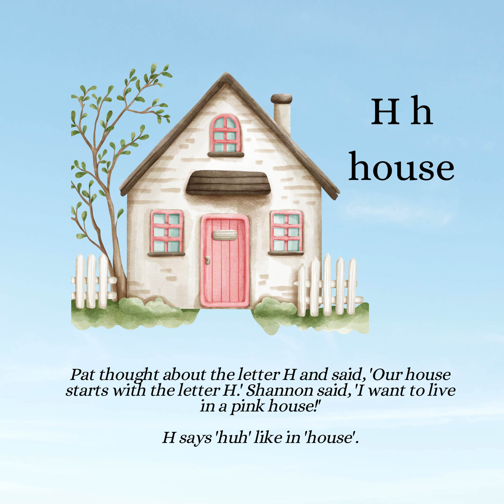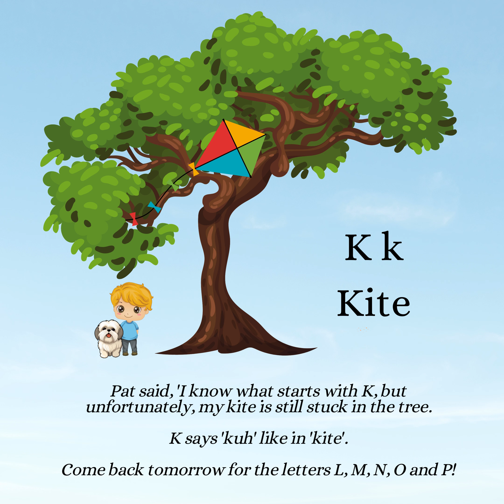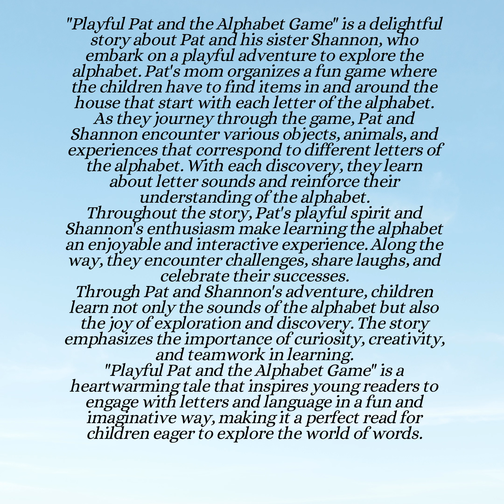Playful Pat and the Alphabet Game Letters H through K Read Along Stories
"Playful Pat and the Alphabet Game" is a delightful story about Pat and his sister Shannon, who embark on a playful adventure to explore the alphabet. Pat's mom organizes a fun game where the children have to find items in and around the house that start with each letter of the alphabet.
As they journey through the game, Pat and Shannon encounter various objects, animals, and experiences that correspond to different letters of the alphabet. With each discovery, they learn about letter sounds and reinforce their understanding of the alphabet.
Throughout the story, Pat's playful spirit and Shannon's enthusiasm make learning the alphabet an enjoyable and interactive experience. Along the way, they encounter challenges, share laughs, and celebrate their successes.
Through Pat and Shannon's adventure, children learn not only the sounds of the alphabet but also the joy of exploration and discovery. The story emphasizes the importance of curiosity, creativity, and teamwork in learning.
"Playful Pat and the Alphabet Game" is a heartwarming tale that inspires young readers to engage with letters and language in a fun and imaginative way, making it a perfect read for children eager to explore the world of words.

Welcome to the world of Playful Pat
🌟 Welcome to the enchanting world of Playful Pat, where imagination knows no bounds and every adventure is a journey into endless possibilities! 🌟

Meet Pat, the epitome of playfulness with his twinkling eyes and mischievous freckles. Join him as he embarks on exciting escapades, taking you on a thrilling ride through his backyard and beyond, venturing into the far corners of the world fueled by nothing but his boundless imagination!

In the captivating universe of Playful Pat, boredom is a word long forgotten, replaced instead by the excitement of exploration and discovery. With each adventure, Pat unlocks the door to a world brimming with wonder, inviting children of all ages to join him on his fantastical quests.

From soaring through the skies on the back of a friendly dragon to diving into the depths of the ocean to with his sister who becomes a mermaid, there's never a dull moment when Pat is around. His infectious enthusiasm ignites the imagination, inspiring young minds to dream big and embrace the magic that surrounds them.

So, come along and immerse yourself in the joyous spirit of Playful Pat! Whether you're a curious explorer or a seasoned adventurer, there's always something new to discover and endless fun to be had in the company of Pat and his friends.